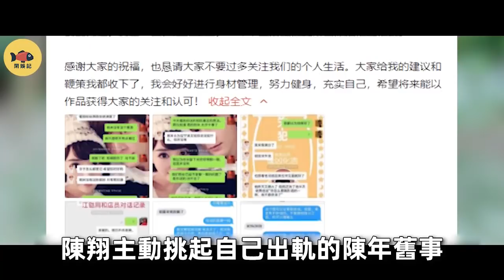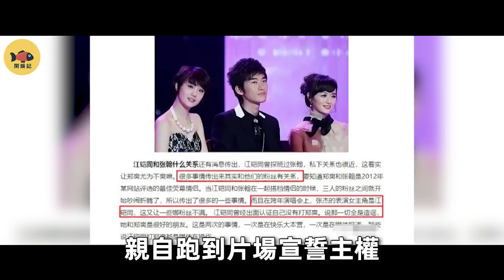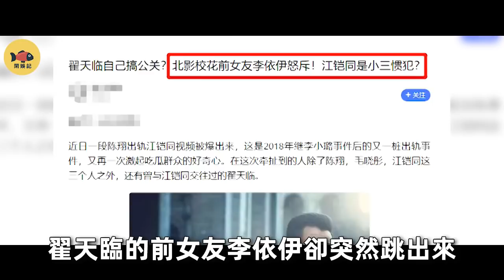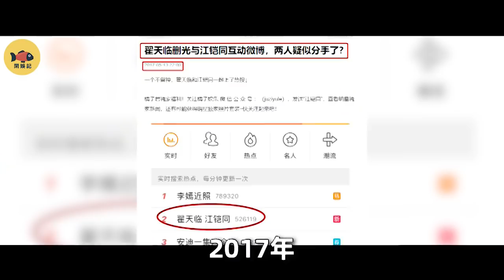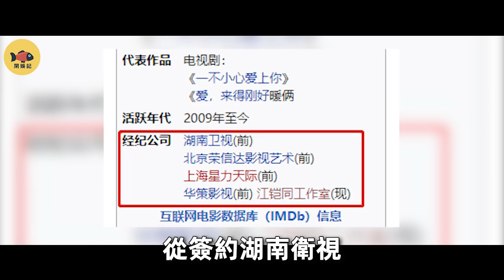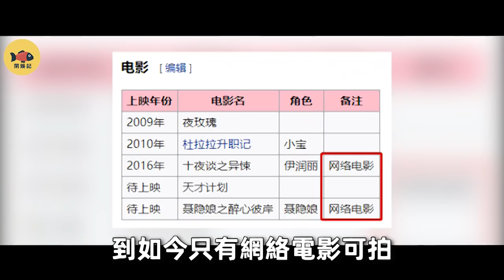江鎧同：內娛知名「慣三」！曾為張翰掌摑鄭爽，出軌陳翔，不過是情史的冰山一角